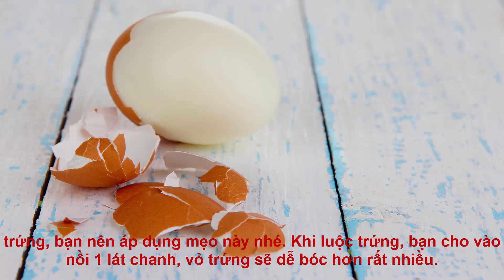Tết này luộc trứng, kho thịt nhớ cho 1 lát chanh vào